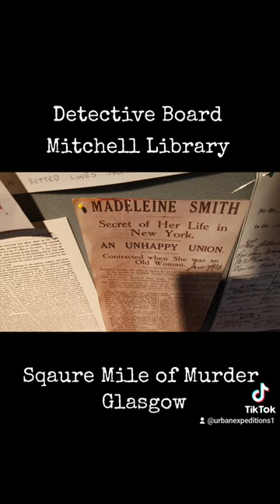Sqaure Mile of Murder, Detective Board.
Sqaure Mile of Murder 💊
Detective Board 🔎

Mitchell Library 📚
Glasgow, Scotland 🏴󠁧󠁢󠁳󠁣󠁴󠁿

Read on 👇

The Square Mile of Murder relates to an area of west-central Glasgow, Scotland.

The area stretches northwards from Blythswood Hill in the western end of Glasgow city centre to Sauchiehall Street and west towards the Charing Cross area. It is nowadays bisected by the M8 motorway.

The four murder cases took place between 1857 and 1908 which include -

The case against Madeleine Smith was found to be not proven, that she laced her lover Pierre Emile L'Angelier's cocoa with arsenic (Blythswood Square).

The Sandyford murder case, in which Jessie McPherson was brutally struck forty times with a meat cleaver. Her friend Jessie McLachlan was accused and found guilty of the murder; McLachlan always maintained her innocence, accusing McPherson's employer's elderly father of the murder instead (Sandyford Place).

The serial killer Dr Edward William Pritchard, known as "The Human Crocodile". His three victims included his mother-in-law, Jane Taylor, and his wife, Mary Jane Pritchard, whom he poisoned, then had the coffin lid unscrewed so that he could kiss her (Berkeley Street, Sauchiehall Street).

Marion Gilchrist's death in 1908 was pinned on Oscar Slater, the subject of a major miscarriage of justice (West Princes Street).